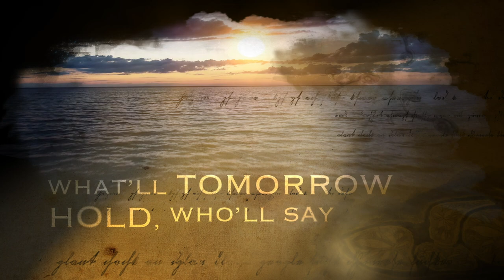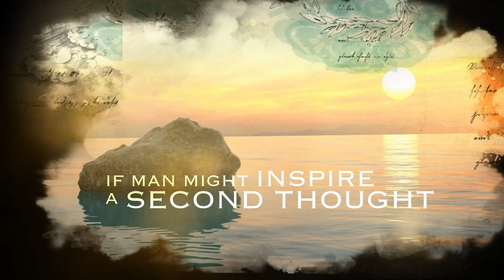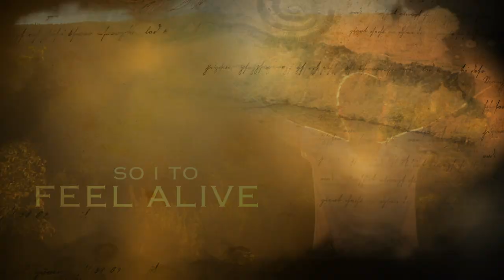ENTERING POLARIS - Do Raindrops Aspire To Be Oceans? (Lyric Video, feat Roy Khan, Audrey Dandeville)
Official lyric video for the double-album 'Atlantean Shores' & 'And Silently The Age Did Pass' -- AVAILABLE @
OUT JUNE 22nd 2023!

Tom Tee: “This song is all about ambition, and the drive to aspire to greater things; to reach beyond what one might originally seem capable of. There is inspiration, and hope, in the idea that no matter how futile, fragile, or ultimately doomed to fail our endeavours prove to be, the need to achieve or become more than what we are appears to reside in most of us, and seems to be an indelible part of the human spirit. Whether we fail or succeed in our hopes, dreams and aspirations, we should never cease trying to achieve them.
The lyrics also play around with some fun imagery: might leaves aspire to be forests, moons to be suns, stones to be mountains, or raindrops to be oceans -- or, equally from tiny to great; might Man aspire to divinity? Although ambitions may just as well be small in scale -- the search for happiness in life; for a place in the world...or even the simple triumph of finding contentment in a new day. In the end, it might be all we may aspire to.”

This song is the third promotional video single for this double-release, and features ROY KHAN (Conception, Kamelot) and AUDREY DANDEVILLE (Irradiance) on vocals.

The epic Progressive Metal double-album, featuring 23 songs and 2 hours of music, will be released on 2 CDs and as a luxury 3-LP trifold package, with inlays featuring full artwork, lyrics and liner notes. The vinyl edition is limited to 250 copies. The vocalists, in order of appearance:

- Mike Andersson (Tungsten, Cloudscape,...)
- Nick Holleman (Powerized, Methusalem,...)
- Sindre Nedland (In Vain)
- David Marcelis (Thorium, Lord Volture, Black Knight,...)
- Thomas Vikström (Therion,...)
- Audrey Dandeville (Irradiance)
- Roy Khan (Conception, Kamelot)
- Benny Willaert (23 Acez, Thorium)
- Henrik Fevre (Anubis Gate)
- Arno Menses (Subsignal, Sieges Even)
- Fabio Lione (Angra, Rhapsody, Vision Divine,...)
- Jeffrey Rademakers (Spartan)
- Lance King (Balance of Power, Pyramaze, solo,...)
- Louis Soenens (Fields of Troy)
- Georg Neuhauser (Serenity)
- John Yelland (Judicator, Principium, Disforia, Dire Peril,...)
- Anneleen Olbrechts (Thorium)

Special thanks to Roy, Tore, Ingar and Arve @ CONCEPTION, and to Stéphane Arnaud @ IRRADIANCE